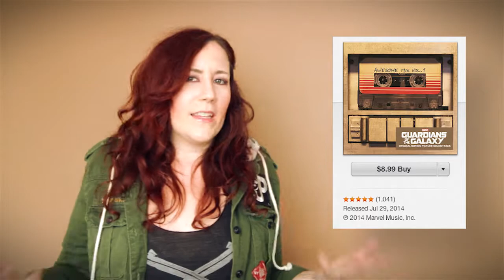Guardians of the Galaxy vs Star Wars and The Lego Movie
Is Guardians of the Galaxy the next Star Wars? Is The Lego Movie and GOTG the same movie? Where can you listen to Awesome Mix Tape Vol 1? And what was with Howard the Duck? Ash answers all these and more in this edition of Ash's Stash!

🎤Get $10 off of Subtitles and Captions for your videos with Rev.com

🎬CREDITS
Host: Ash Blodgett
Executive Producers: Ash Blodgett and Bryce Poole
Editor: Ash Blodgett
Camera Operators: Ash Blodgett
Visual Effects: Bryce Poole
Other Music by: by: The Negative Influence

laughstash.tv